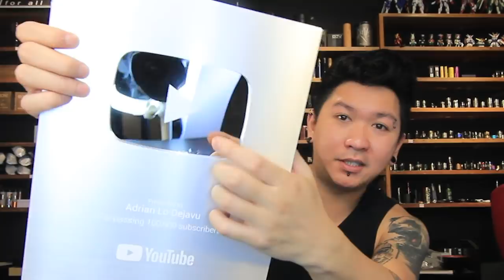Thanks Everyone! Terima kasih! 🙏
🔞SAY NO TO UNDERAGE🔞
***Time Codes***
00:00 -

💨SNOW WOLF
💨WERTI
💨PJA VAPORIZER
💨ARTERY VAPOR
💨HEAVENGIFTS